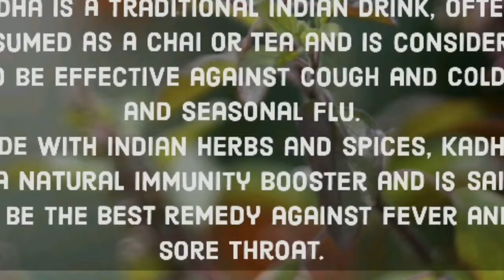kadha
Kadha is a traditional Indian drink, often consumed as a chai or tea and is considered to be effective against cough and cold and seasonal flu. Made with Indian herbs and spices, Kadha is a natural immunity booster and is said to be the best remedy against fever and sore throat.